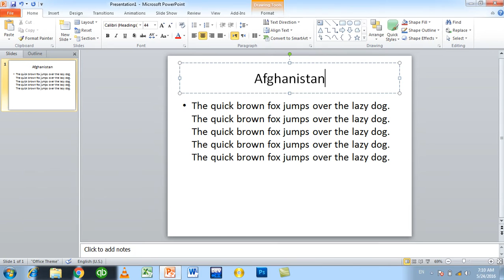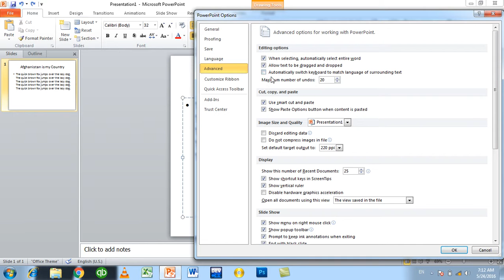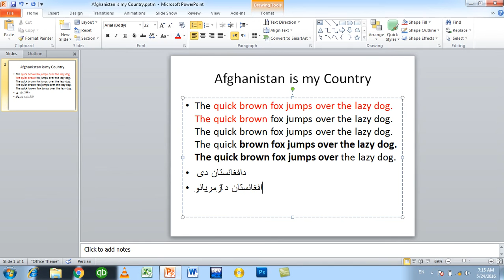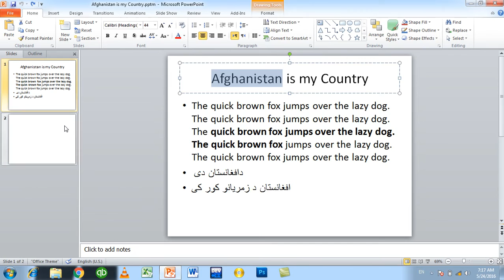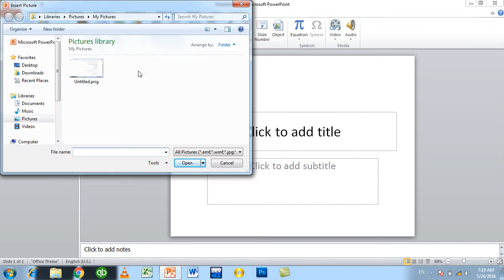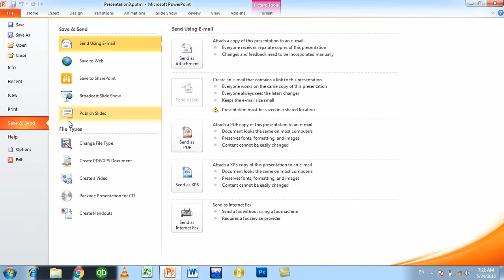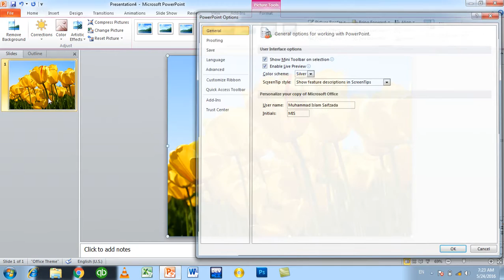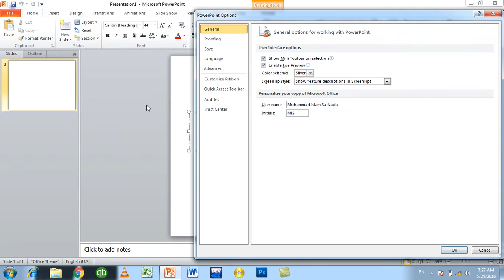MS PowerPoint Options Day #22